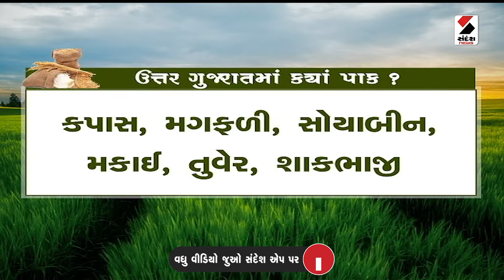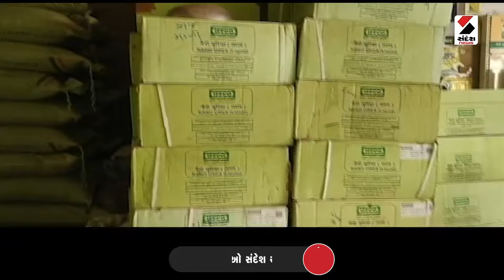આજનો એજન્ડા | પાક સુકાયો, પાક ધોવાયો ! | Farmer | Agriculture | Sandesh News